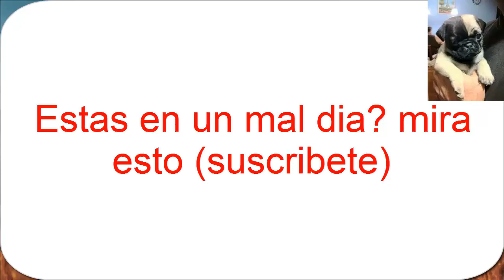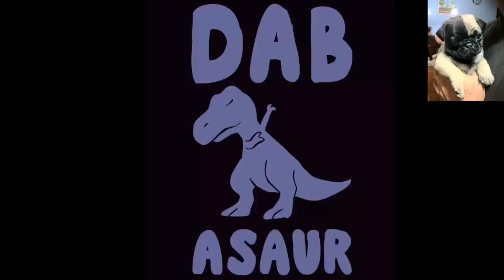Has tenido un mal dia? Porfavor mira esto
▬▬▬▬▬▬▬▬▬▬▬ஜ۩۞۩ஜ▬▬▬▬▬▬▬▬▬▬▬▬▬▬
▓▓▓▒▒▒░░░ LEA LA DESCRIPCIÓN DEL VÍDEO ░░░▒▒▒▓▓▓
▬▬▬▬▬▬▬▬▬▬▬ஜ۩۞۩ஜ▬▬▬▬▬▬▬▬▬▬▬▬▬▬

Hola, espero que te guste lo que subo, gracias por suscribirte, a que no lo hiciste?, pues que esperas!?, eres todo un crack si te suscribiste, y si no también, pero no tanto.